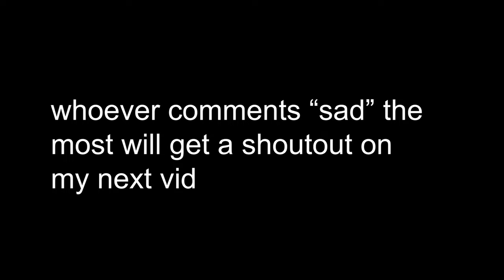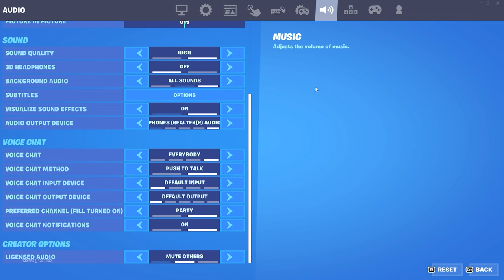SAD! 💔 + The Fastest Controller Editor and The *BEST* Controller Settings For Chapter 4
SAD! 💔
SAD! 💔 (Fortnite Montage)
SAD! 💔 (Chapter 4 Fortnite Montage)
Fortnite Montage - "SAD!" (XXXTENTACION)
XXXTENTACION - SAD!

🎯Linear Aim
🎮 Controller - I use the PowerA Spectra Controller
⚙️ Binds - I edit with RB, confirm with LB, use X to take out Builds and A to Jump
(Double Claw and No Paddles)

controller sensitivity fortnite streamers use
season 4 fortnite event

ily ❤️